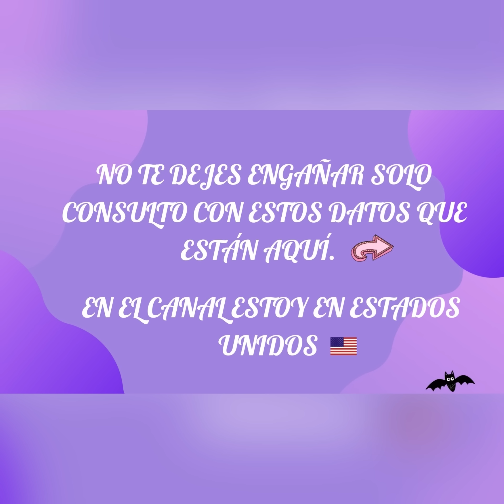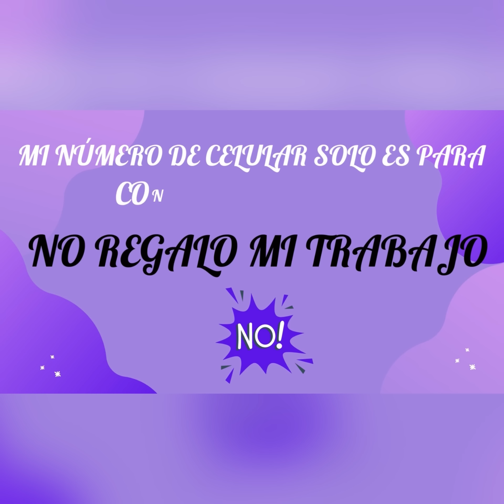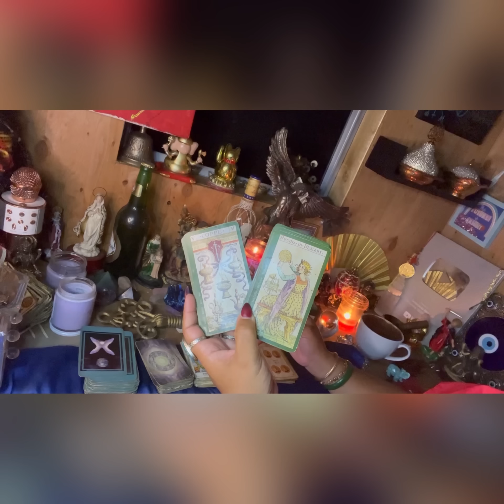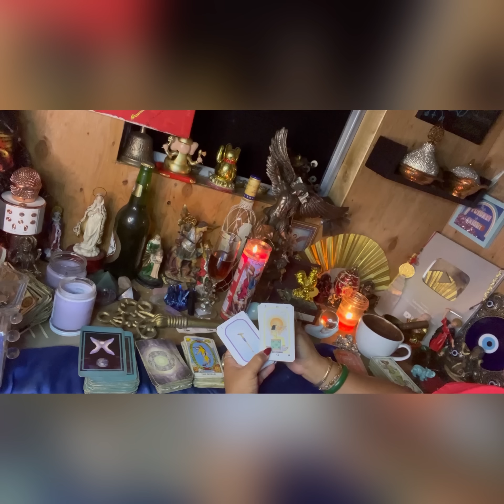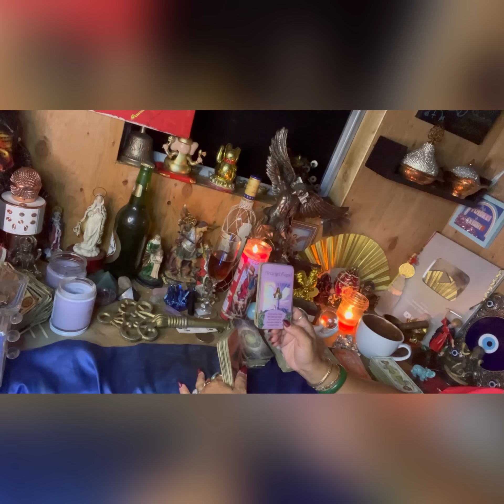Aries ♈️ DINERO lectura del café ☕️ +🔮+🗝 el universo te da abundancia económica 💰🤑💸13-16sept